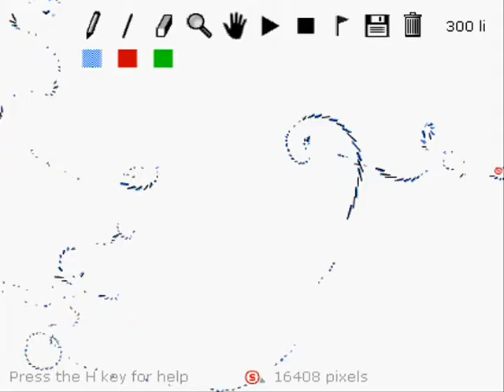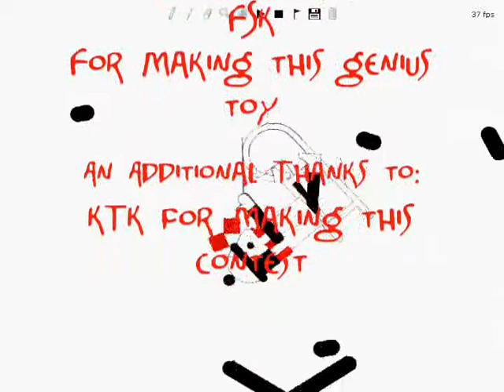Gravitational Gymnastics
Three 300 line, and one 262 line all gravity well tracks.

Check out all of the evolving Flings. I have one that goes from tail to back to hand in the first vid. Hope you enjoy!